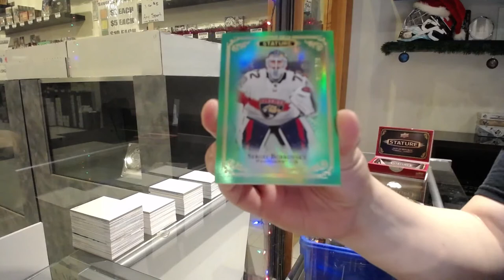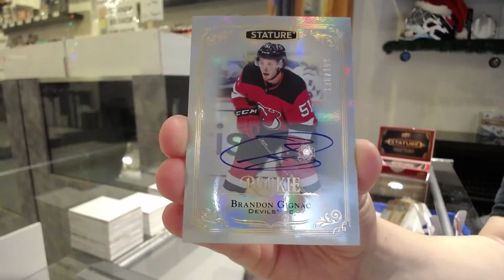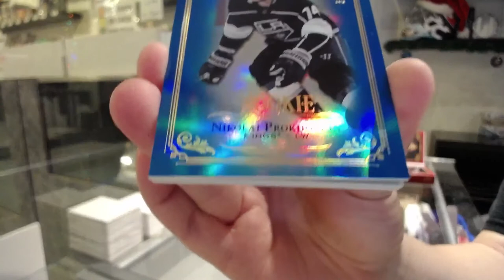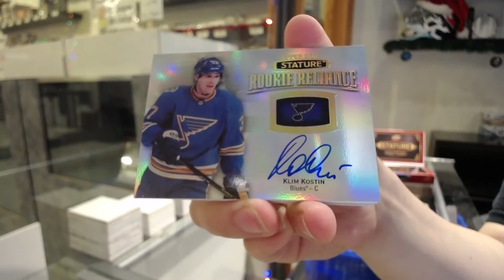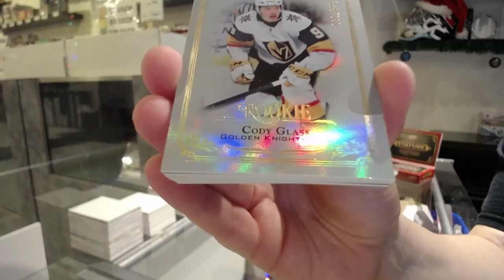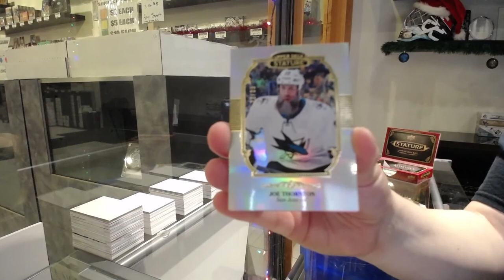19-20 Upper Deck Stature Hockey 3 Box Break - C&C GB #13,008